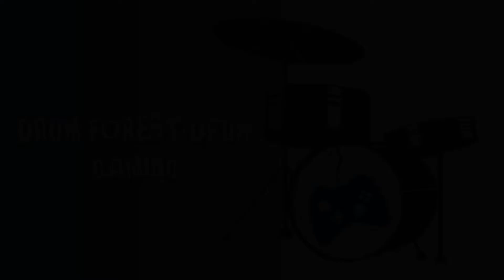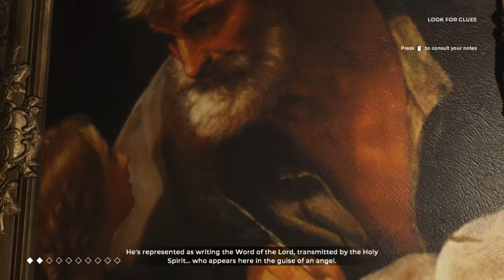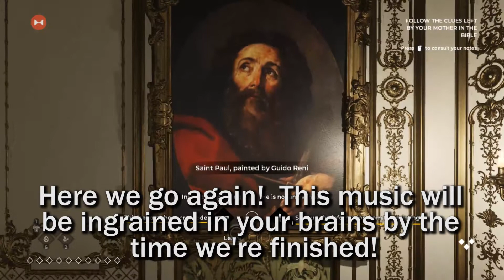The Council - Paints, paintings and more paintings! Episode 2 Part 11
It's just paintings, paintings and more paintings today! Watch as I try to use some of my detective skills. poorly haha!

The Council is a 2018 episodic interactive mystery graphic adventure video game with RPG elements made by Big Bad Wolf.  The game consists of 5 episodes in which you must use your intellect to get to the bottom of some mysterious goings on whilst you meet some very big names from throughout history!

Artwork & Intro Animation by Jaime Sian